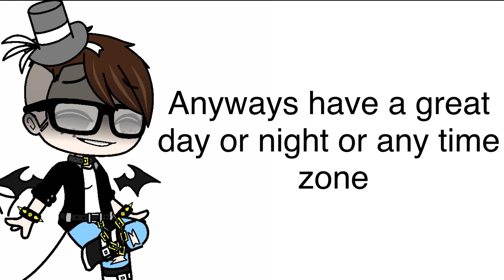Another announcement lmao